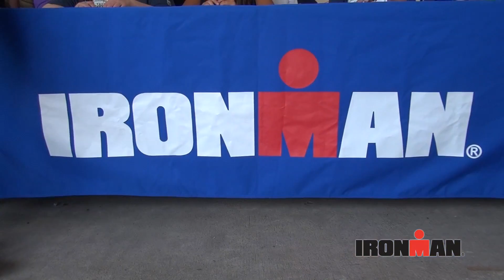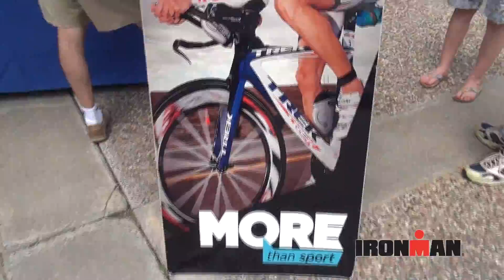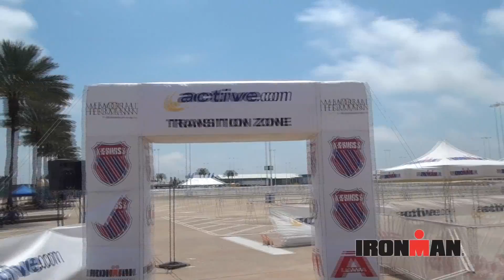IM70.3 Texas Expo Village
On Assignment Reporter Dave Erickson brings us a fun look at the IRONMAN 70.3 Texas Expo Village